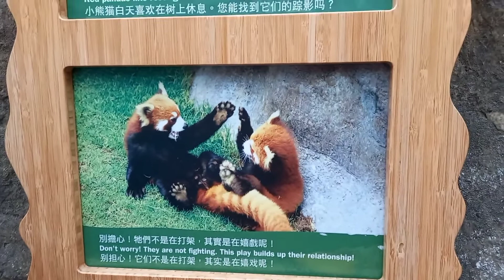PANDA 🐼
THANK YOU VERY MUCH FOR SUPPORTING AND WATCHING MY VIDEOS. ALMOST MY UPLOAD HERE IN MY CHANNEL JUST FOR REMEMBERING 😊 ENJOY THE LIFE WHILE STILL YOUNG. ENJOY FOR HIKING TRAILS DURING DAY OFF..

IF YOU ARE PASS BY TO MY CHANNEL PLEASE LET ME KNOW SO THAT I CAN VISIT YOUR CHANNEL ALSO.. SPREAD LOVE NOT HATE..GOD BLESS 😇🙏 EVERYONE... MASHALLA 🙏😇

INGAT..